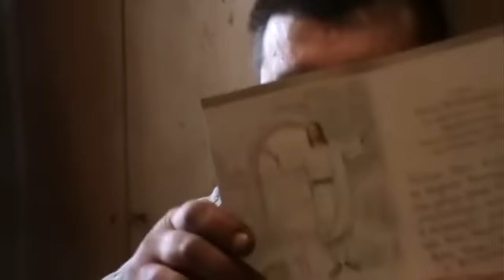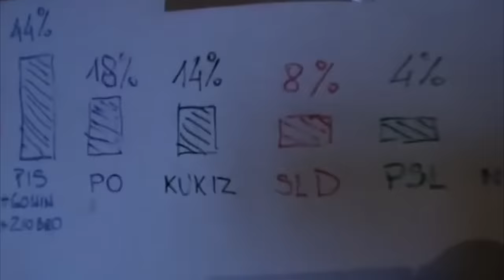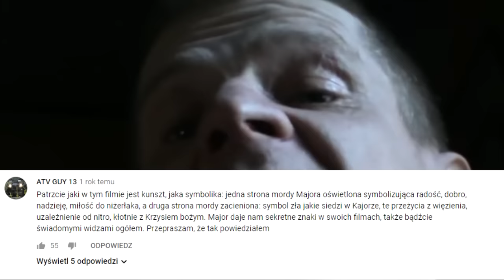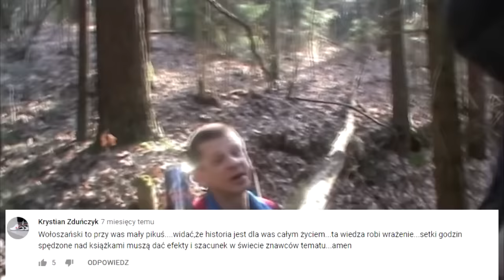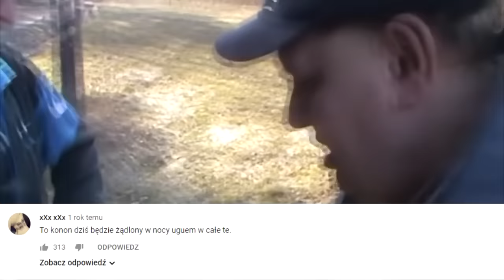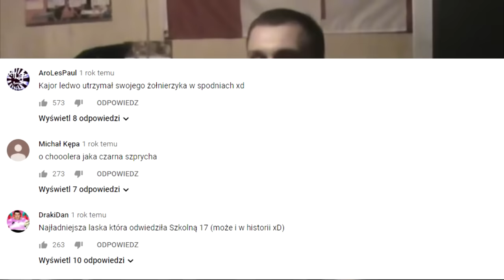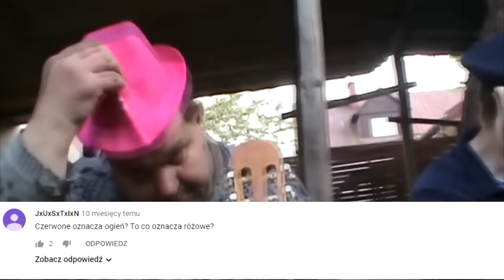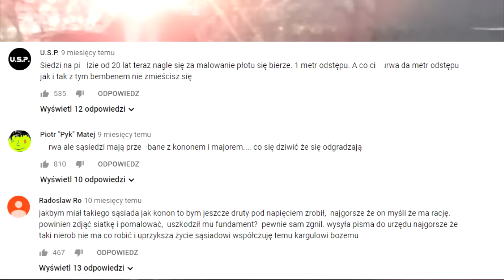Kronika " Uniwersum Szkolnej " Sezon 2018 cz.4